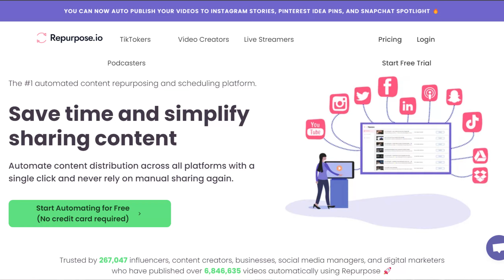VALORANT All VCT China Team Capsules In Game Showcase